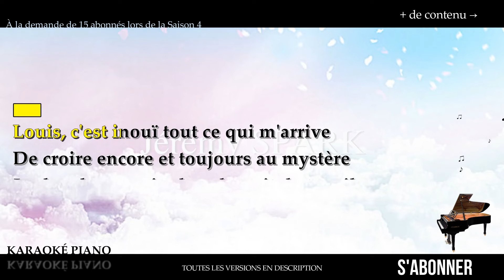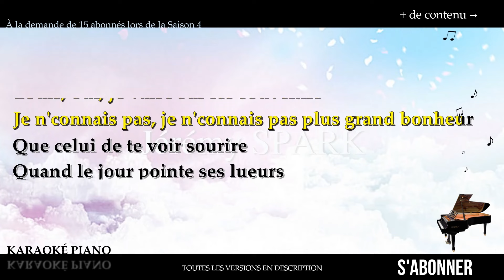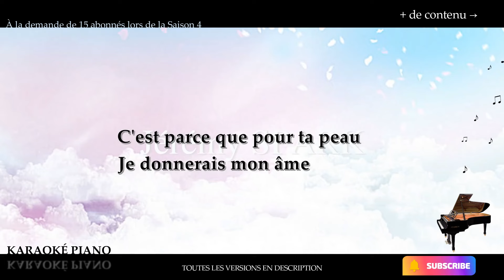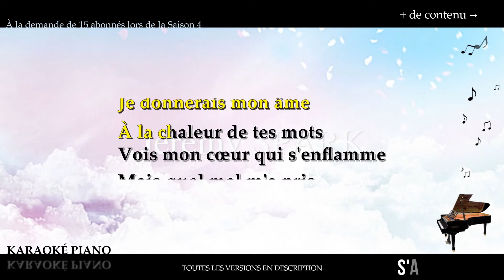Louis - Barbara PRAVI (Karaoké Piano Français)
Karaoké Piano Français : Louis - Barbara PRAVI.

👉  @Jérémy Spark

00:00 COUPLET 1
00:34 Pré-REFRAIN
00:47 REFRAIN
01:14 COUPLET 2
01:40 Pré-REFRAIN
01:52 REFRAIN
02:17 COUPLET 3
02:38 REFRAIN

▬▬▬▬▬▬▬▬  Paroles  ▬▬▬▬▬▬▬▬

Louis, c'est inouï tout ce qui m'arrive
De croire encore et toujours au mystère
Je cherche en vain dans le puit de tes silences
Une réponse à mes envies passagères

Louis, une nuit, une seule aura suffi
Pour que mon corps sache qu'il est en vie
Désormais il est tout à toi
Prête-moi le tiens encore une fois

Laisse-moi rêver dans le creux de tes bras
Oh, laisse-moi t'aimer comme pour la première fois

C'est parce que pour ta peau
Je donnerais mon âme
À la chaleur de tes mots
Vois mon cœur qui s'enflamme

Louis, oui, je valse sur les souvenirs
Je n'connais pas, je n'connais pas plus grand bonheur
Que celui de te voir sourire
Quand le jour pointe ses lueurs

Louis, je t'en prie, revenons en arrière
Lâche tes doutes, lâche tes faux airs
Je cherche en vain du bruit dans tes silences
Une réponse à ton absence

Oh, laisse-moi t'aimer comme cette première fois

Entends, mon cœur crépite de douleur en attendant
Que tes lèvres lui glissent quelques phrases en suspens
C'est pour toi, mon amour, que je pourrais gueuler
Ton prénom, mes "toujours", mes "je t'aime" enragés
Oui, c'est peut-être cru, c'est peut-être insensé
Mais quel mal m'a pris de m'éprendre de Louis ?